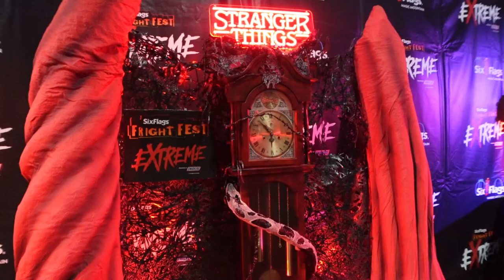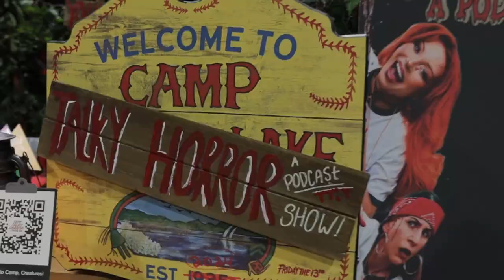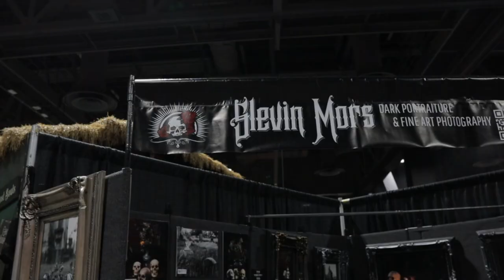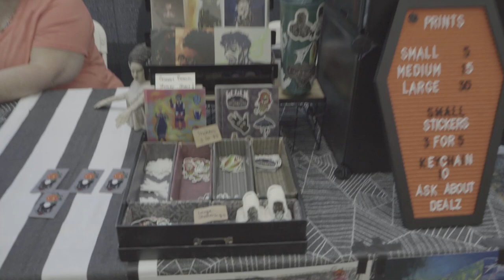Midsummer Scream 2024 Weekend Recap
The finale of our Midsummer Scream 2024 week ends with the highlights and our very little vlog footage as well as showcasing some of the haunt and small businesses on the showfloor!
(Description and Links for things)